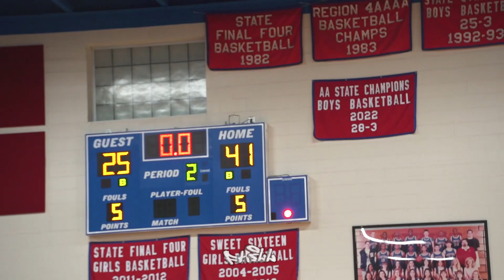THOMSON VS WESTSIDE GAME HIGHLIGHTS| REGION SEMIFINALS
WESTSIDE VS THOMSON FULL GAME HIGHLIGHTS

Sorry in advance for any missing highlights.

WARNING IN ADVANCE: for camera shakes or bad lightning.

Westside Players: Jalexs Ewing, Demarco  Middleton, AuMauri Tillman, Dontrell Jackson, Khalon  Hudson, Jarius  Adkinson, Aldrion Jones, Zhian Briggs, Xavier  Goss, Bobby Blackwell, Keori Atwell, Javan Webb, Karsten  Bryant,

Thomson Players: Kiaus Jones, Tramon D'antignac, Marcellus Brigham, Jaquan  Hart , Timmy  Steed , Lavonta  Ivery, Tyrekus Jones, Daquan Young, Jaquarion  Brooks